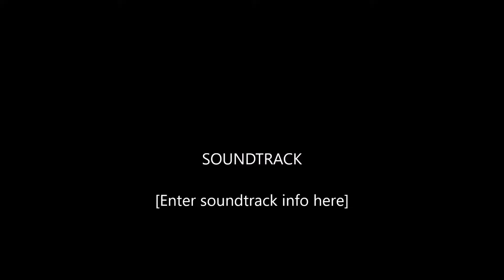AGNESSADUMIANO VIDEO 2022 290